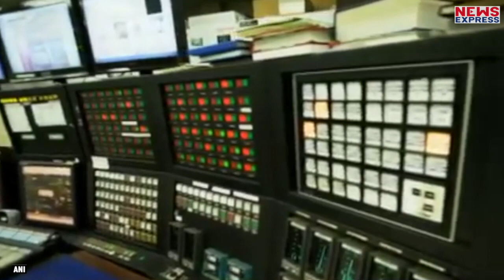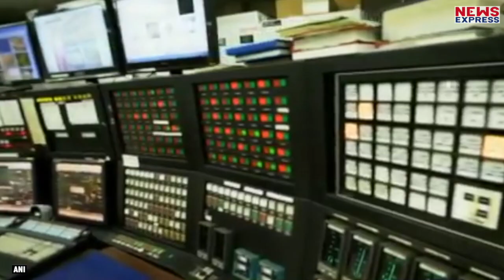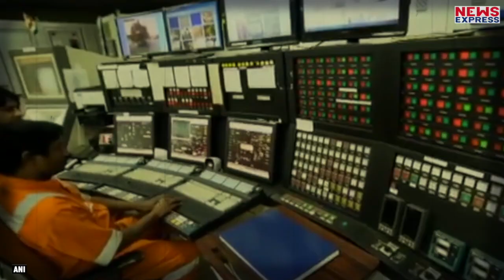भारत ने खोजी थी 3000 रुपए खर्च भी किए, अब भारत के हाथ से निकलने वाली है परियोजना !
अमेरिकी प्रतिबंध की वजह से अब ईरान की माली हालत बहुत तेजी से खराब होती जा रही है…जिसका असर अब भारत पर भी पड़ने वाला है…क्योंकि जिस गैस परियोजना को भारत ने खोजा…ONGC ने 3000 करोड़ रुपए खर्च भी किए अब वही परियोजना भारत के हाथ से निकलने वाली है…